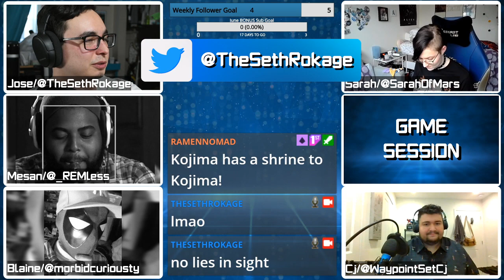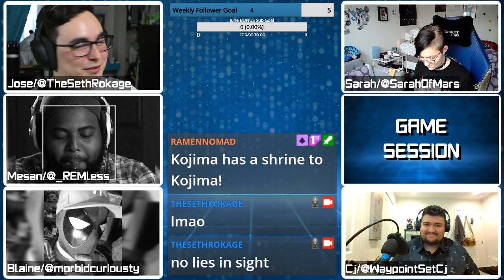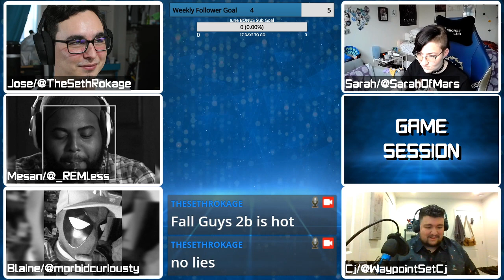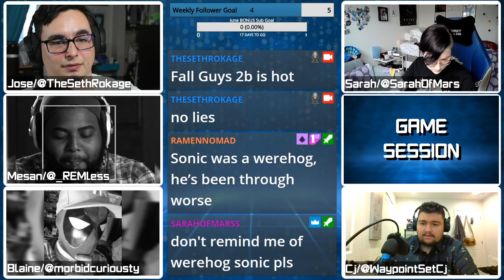Death Stranding Directors Cut Announced! | Game Session Podcast Segment | Ep. 29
Podcast Crew:
Jose/TheSethRokage

Twitter.com/TheSethRokage
Twitch.tv/TheSethRokage